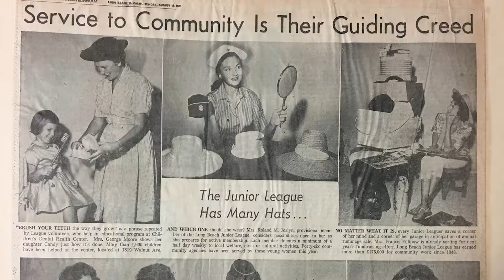A Tribute to Junior League 175th Anniversary Gala Honorees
Junior League of Long Beach was honored on October 20th, 2019 as part of our 175th Anniversary Gala celebration.

The 175th Anniversary Gala will honor Margie & Frank Newell, Junior League of Long Beach, and Port of Long Beach for their deep commitment to Rancho Los Cerritos, their leadership, and their spirited generosity. Junior League of Long Beach, along with Long Beach Unified School District, and Rancho Los Cerritos staff developed the immersive “Adobe Days Revisited” field trip program for fourth graders over 30 years ago. The Junior League handled the School Docent Program for over 10 years and then turned administration over to Rancho Los Cerritos. “Not only did Junior League volunteerism through the School Docent Program enrich the lives of children, it enriched our lives as well,” Susie Laubacher, former chair of the program.